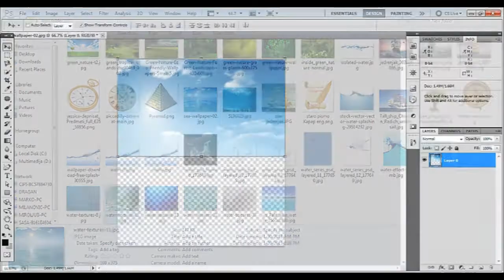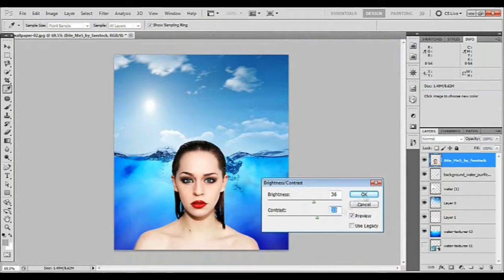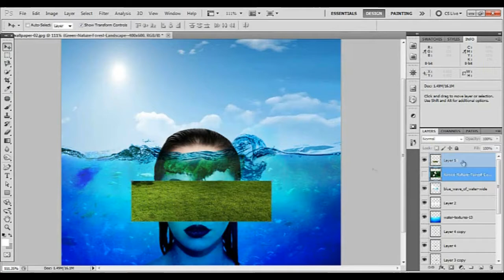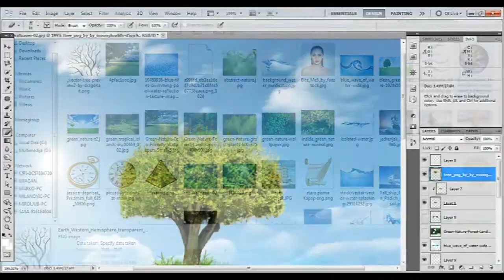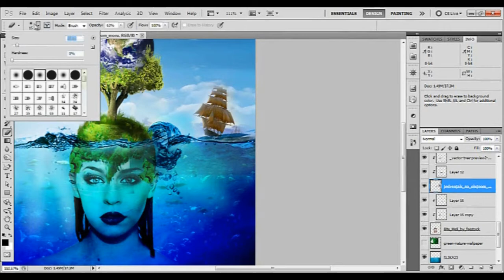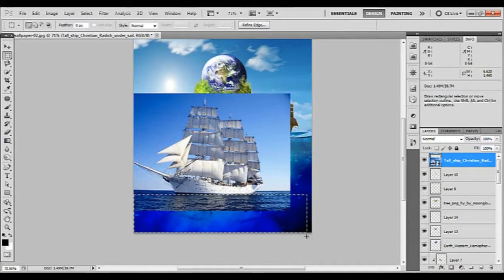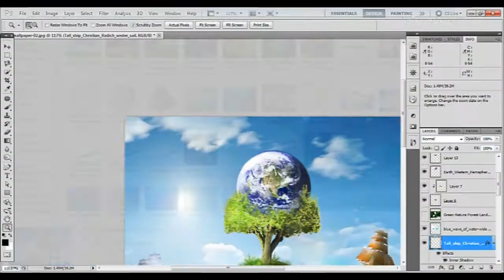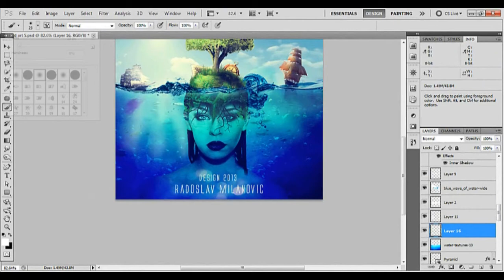Speed art 4: Time flows around the globe - RM studio design (PHOTOSHOP)